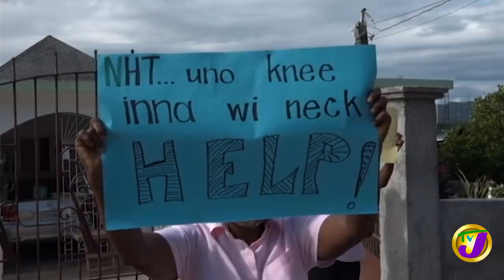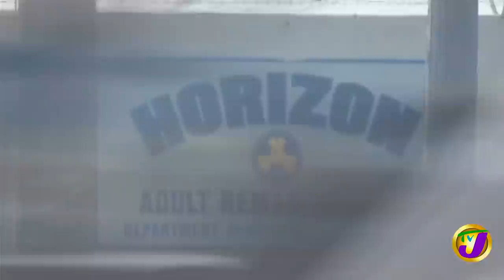Flooding along Marcus Garvey Drive & St. Thomas - October 6 2020